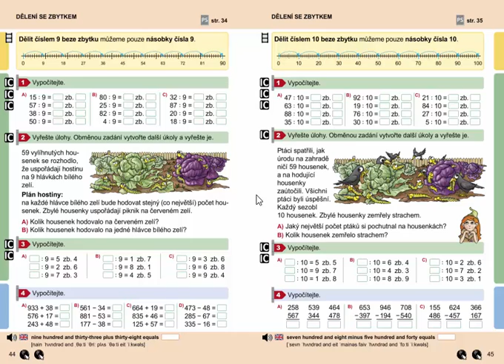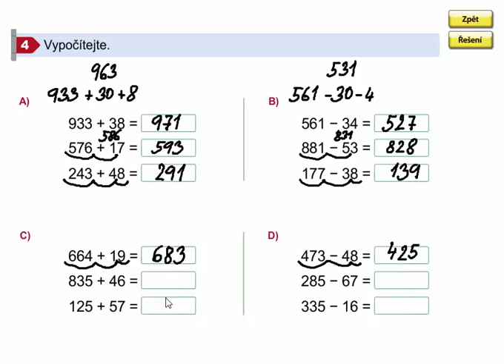Pamětné sčítání a odčítání do 1000 (procvičování), Matýskova matematika 8. díl, str. 44, cv.4